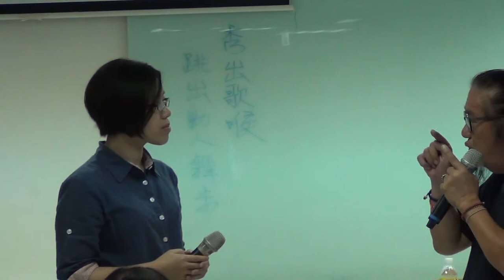20150520陳韻婷~月彎彎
20150520陳韻婷~月彎彎